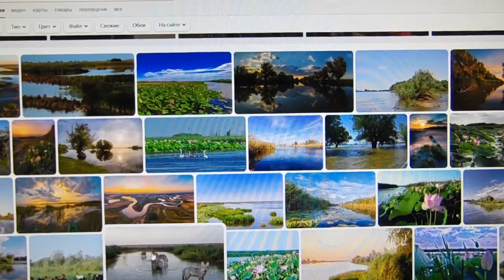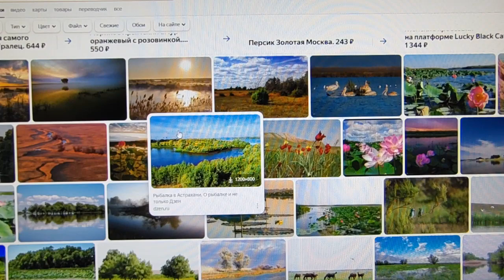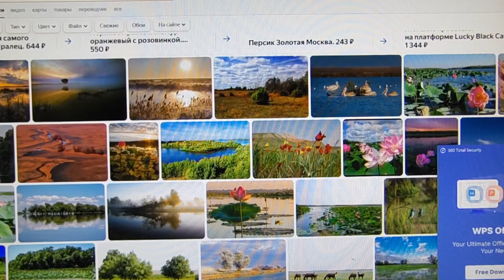Железов В. К. Косточки абрикосов именно для южан. Серия 1.